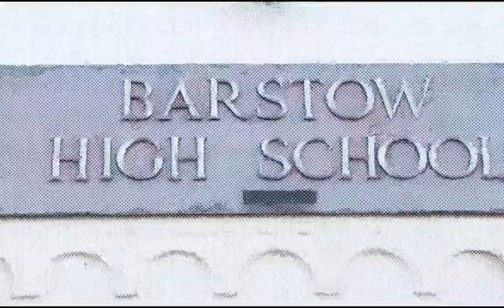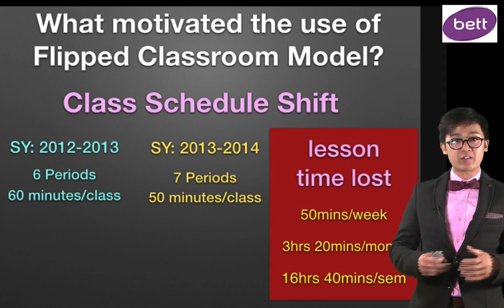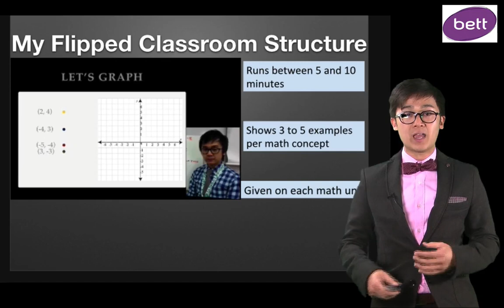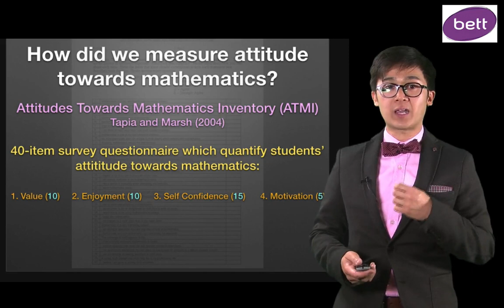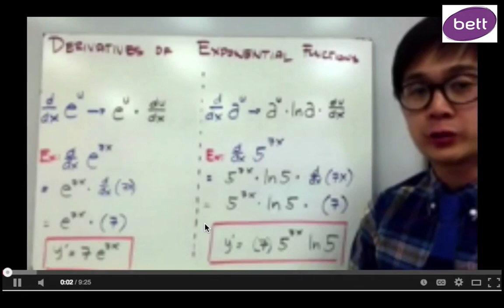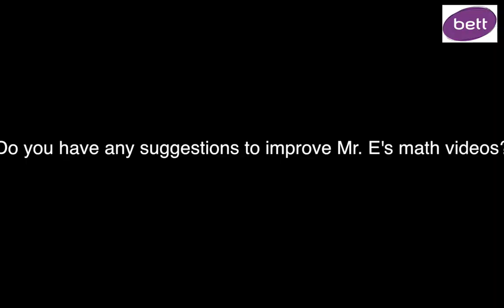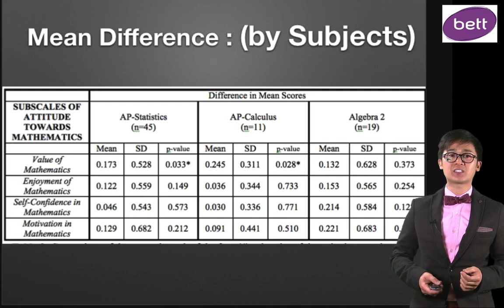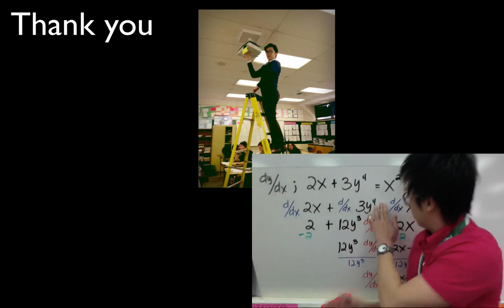The Bett Show 2015: Learn Live Session in London, UK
This is my January 22nd Bett Show presentation.  I presented my research on Flipped Classroom and it's positive change on students' attitude towards mathematics. as a venue of my flipped classroom model.